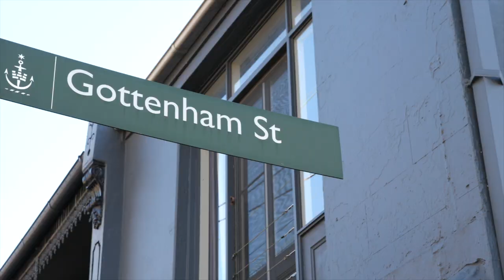42 Gottenham Street, Glebe - Mark Tooth & James Cahill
Immaculate period semi in quiet central locale

Presenting beautifully from a quiet street ‘St Kitts’ is an elegant semi-detached row house that has been cleverly reconfigured to offer a modern two-level layout.  Featuring a separate living and dining area downstairs and two north-facing bedrooms plus a study/nursery upstairs it also has rear lane access from a private courtyard. Fabulously central street just behind Glebe Point Road, close to the Fish Markets, light rail and Blackwattle Bay foreshore parklands.

• Formal lounge with original timber mantle and wide Kauri pine flooring
• Separate dining room adjoins spacious gas kitchen with SS appliances
• Modern stringer staircase to upper level plus separate rear spiral staircase
• Main upper bedroom with walk-in robe, ceiling fan and split-cycle air-con
• Beautifully liveable as is with massive scope to improve if desired
• Rear lane access and potential parking (STCA) for a small car via Gottenham Lane